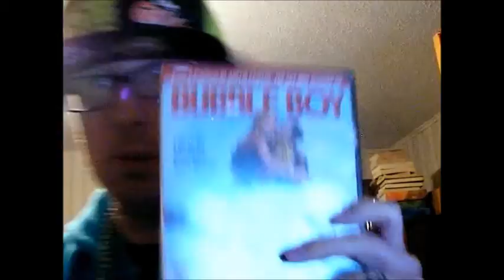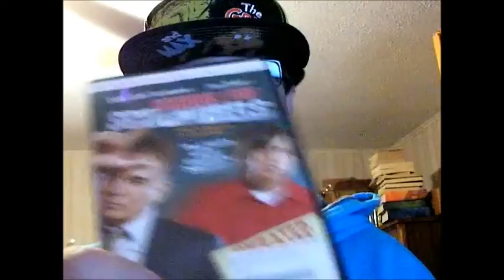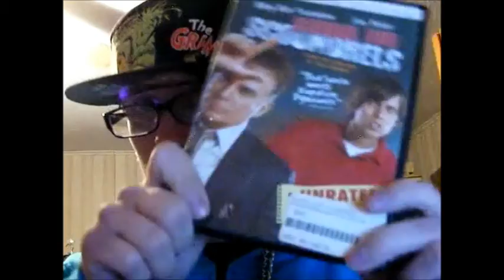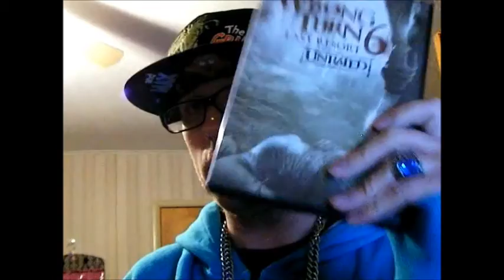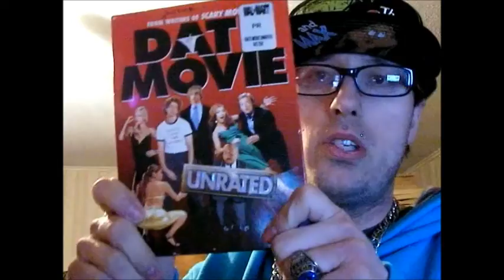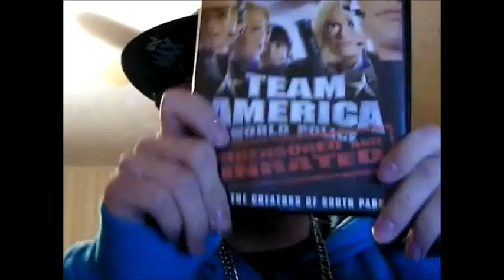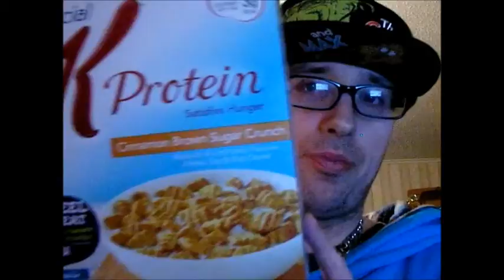Red Bull Total Zero The Cherry Edition 3-6-15-3-7-15!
The Energy Drink I am drinking tonight is Red Bull Total Zero The Cherry Edition.  My Dad purchased this Energy Drink either at Mach 21 or hucks.